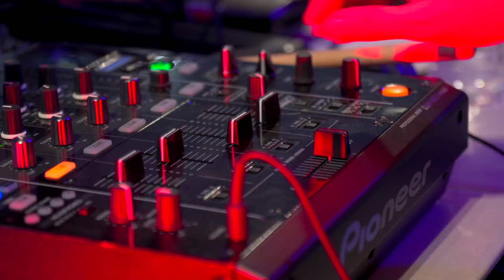Brett Ashby Artist